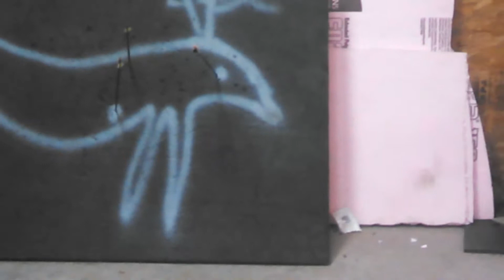Shooting Bo In The Shop